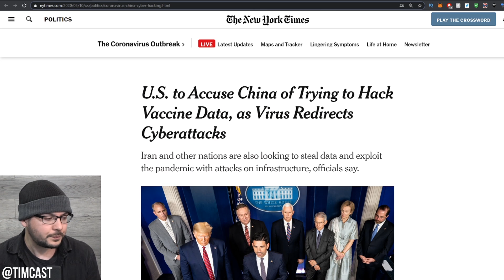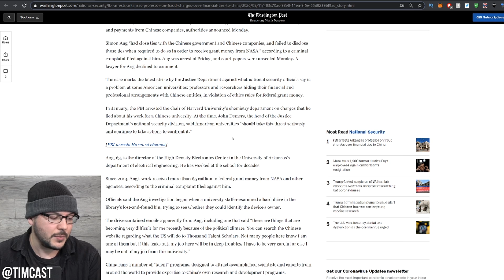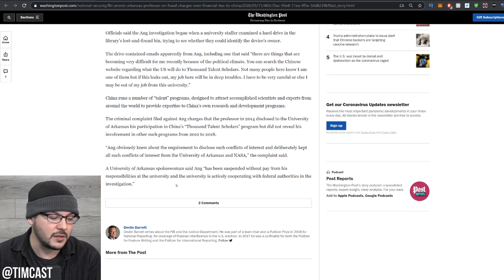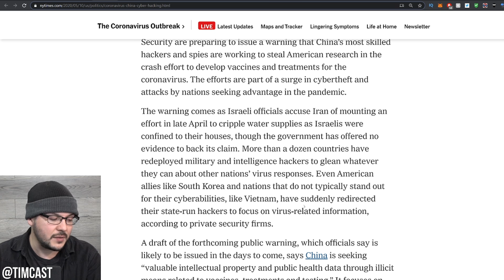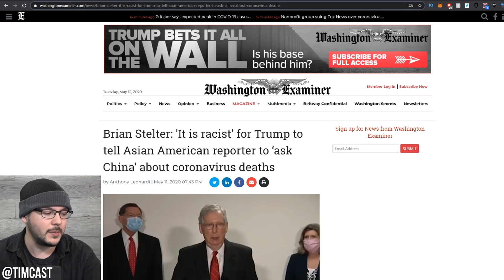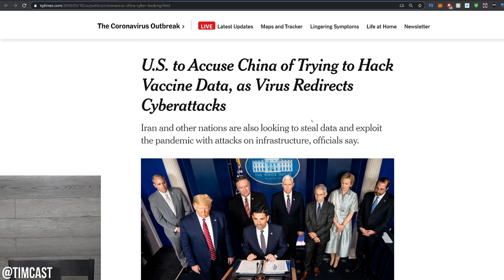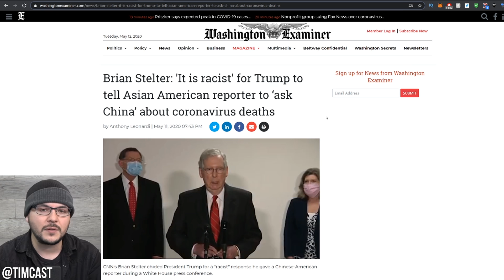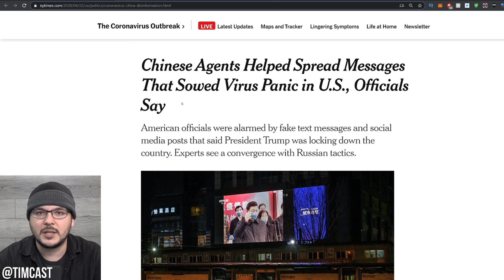FBI Arrests ANOTHER Professor For Being Paid By China in Secret, Prof Tried To Hide It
Jets flew over my house cutting me off but I left it in cuz its cool. It was a flyover by NJ air guard.